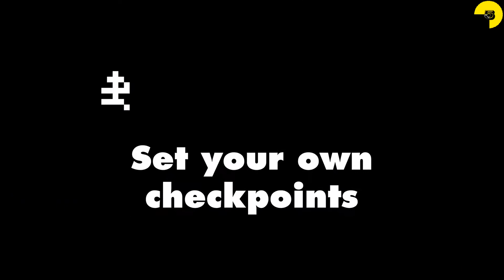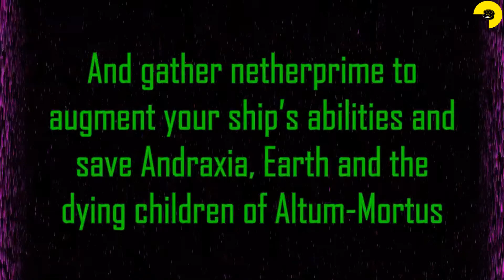TOP 10 Amazing New STEAM Games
😏 Amazing New Games Coming on Steam Soon! 😏
Btw: One of them have a Demo available.

🔽The Games...🔽

🔥 Playlists of More Games Right Here! 🔥

The links up there are connected to programs that I'm affiliated, which means that I receive for a percentage of the sellings, if you wish to support my work on Youtube, please consider checking the links, thanks.
(🇧🇷)Os links ali em cima estão conectados a programas que eu sou afiliado, o que quer dizer que eu recebo uma porcentagem por cada venda, se você deseja apoiar meu trabalho no Youtube, por favor considere dar uma olhada nos links, obrigado.